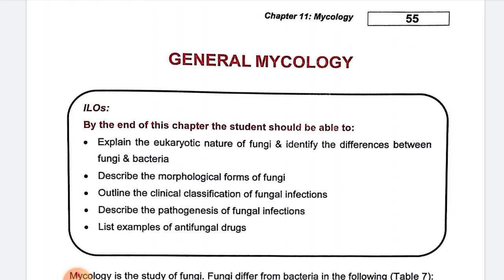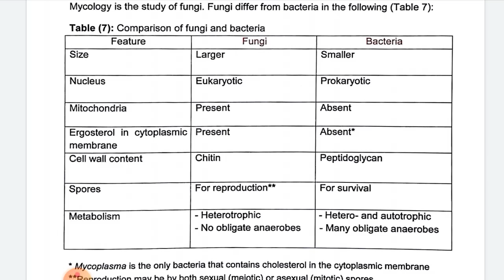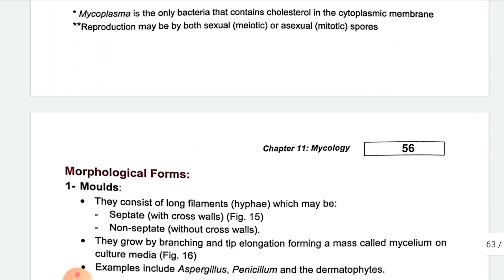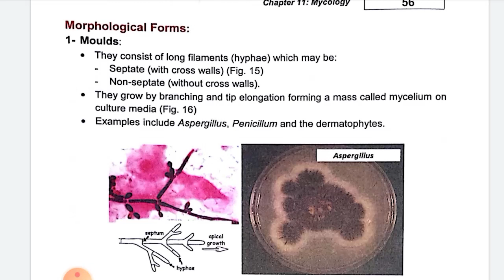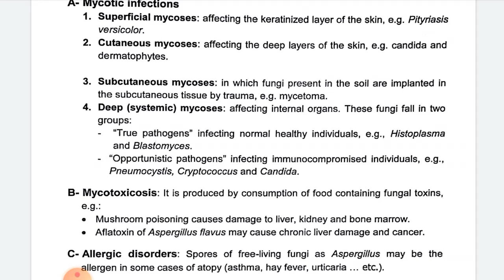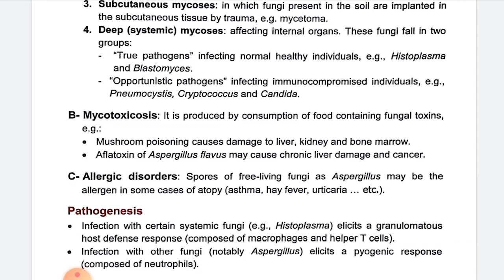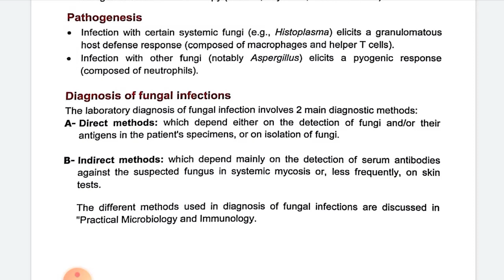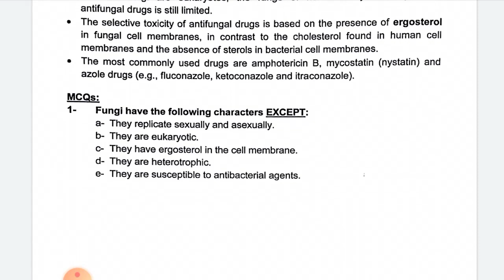General Mycology: Intro to Mycology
In this video, Mostafa Abo Elsheikh (2nd year med student) gives you an introduction to general mycology

You can reach us through all social media platforms and join our telegram channels for videos , data , and questions via this link: